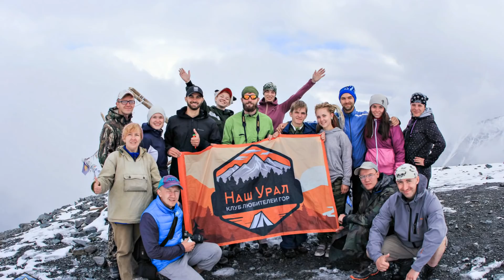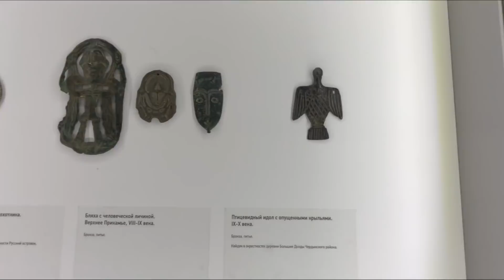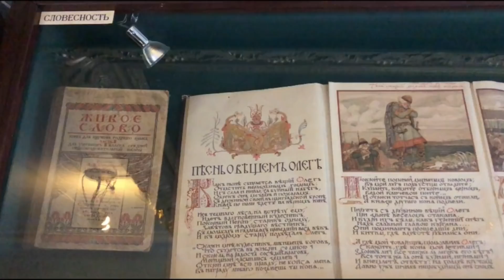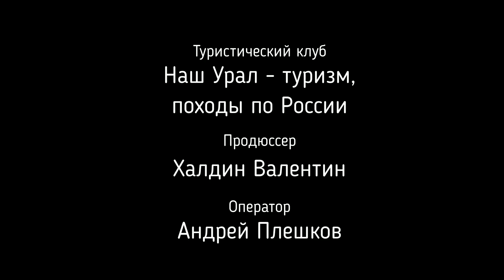Сердце Пармы - наша поездка в Пермский Край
Пермь Великая - колыбель многих народов мира.
Бескрайние просторы, полноводные реки, удивительные богатства отличают эту благодатную землю. Смотрите наш любительский фильм и записывайтесь в удивительный тур по таинственным землям.